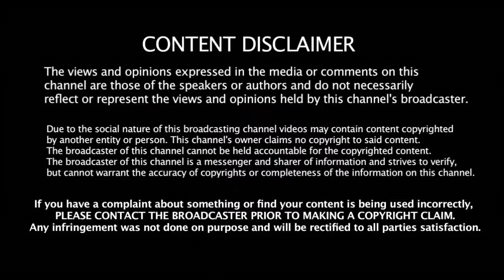RCB அணியை காலி பண்ண Mumbai அணியில் 3 மாற்றம் YUVI சொன்ன Master Plan | MI vs RCB